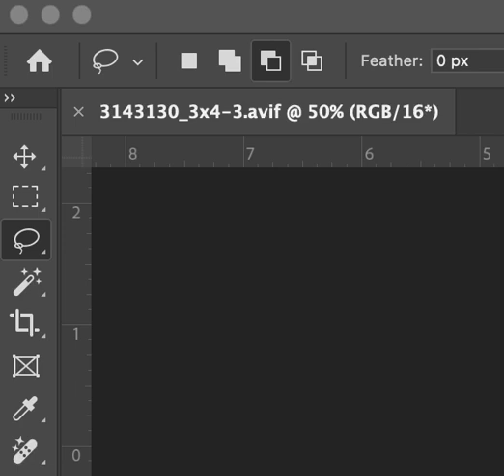Switch Lasso Tool